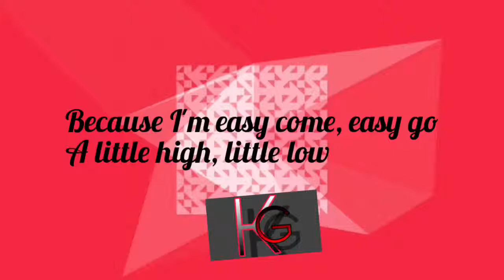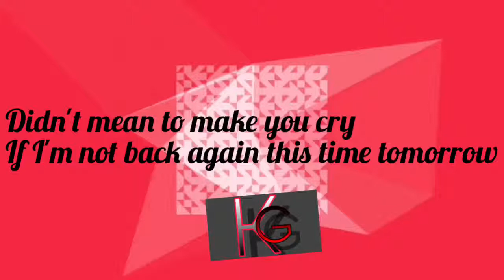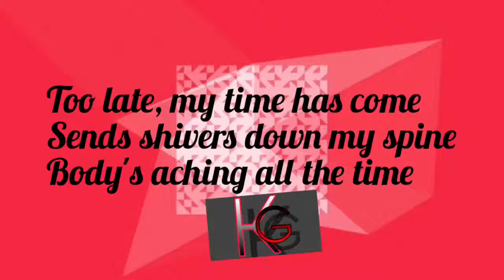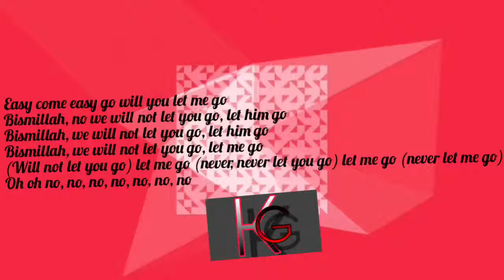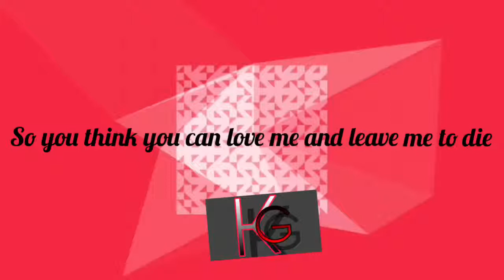Bohemian Rhapsody-Lyrics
Video creator by me

Hi i am killer Gian in short for (K.G) and I hope you all like my videos.and if you want to get more updates and if you want more of my music or other video just follow me to my journey to become a YouTuber and if you want to watch more of my videos just do what want to do.
Maybe soon I'm gonna show you some of my adventure and creepy videos.
All you need is hit it and your set.